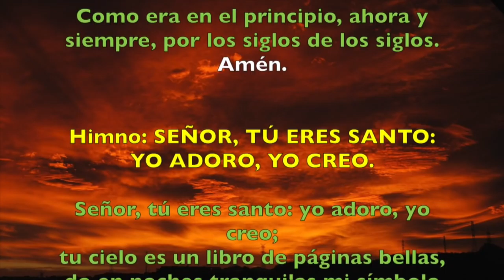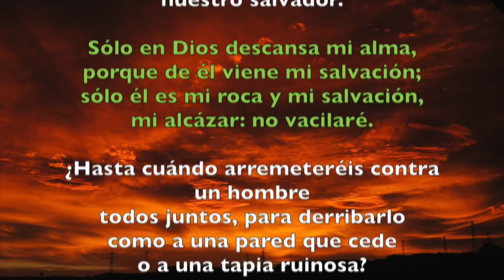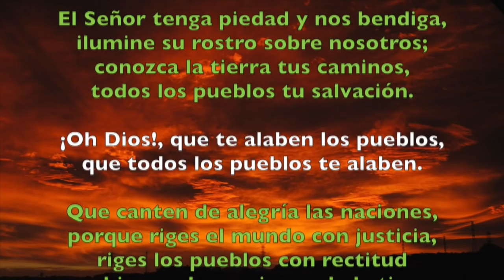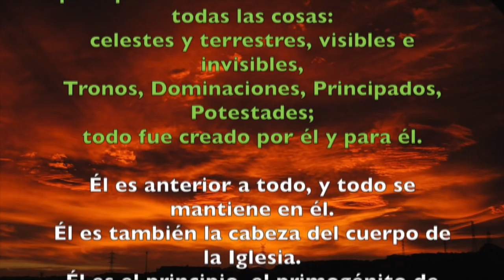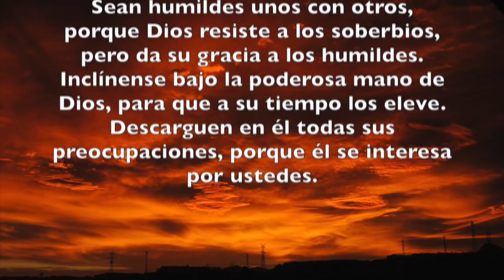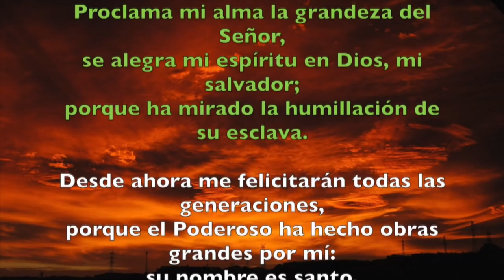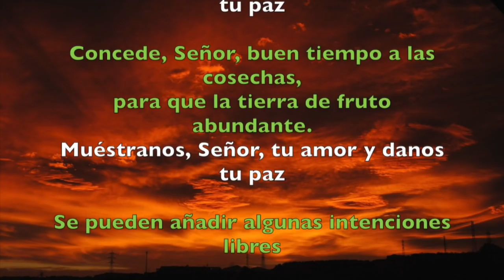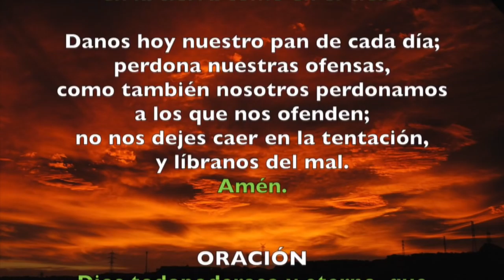Oración de la tarde (Vísperas), MIÉRCOLES X semana del T. Ordinario | Padre Sam